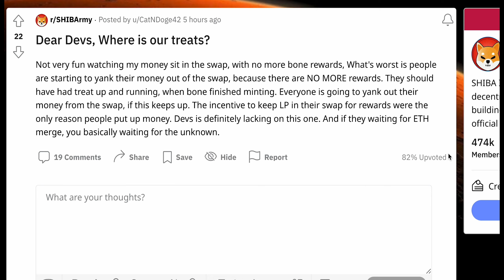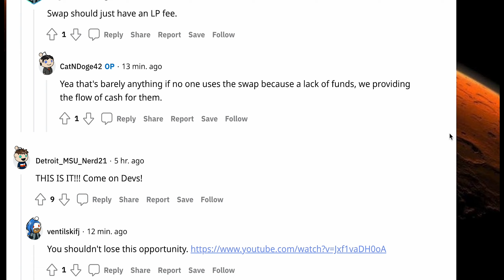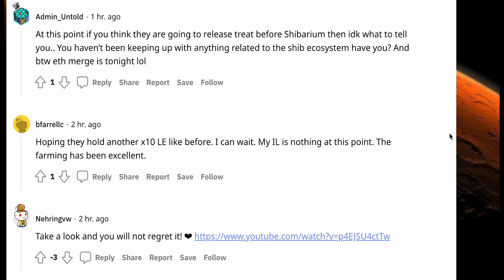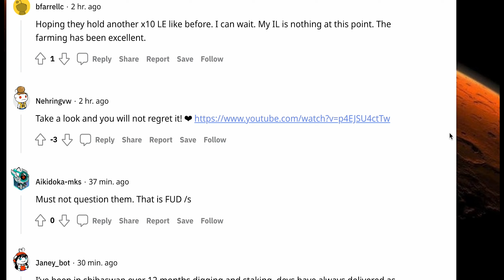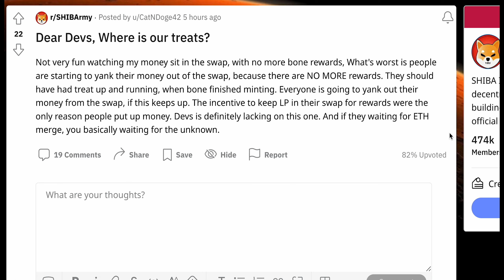WHEN IS TREAT GOING TO REPLACE BONE TOKEN FOR SHIBASWAP REWARDS??? (PRE-SHIBARIUM NEWS)